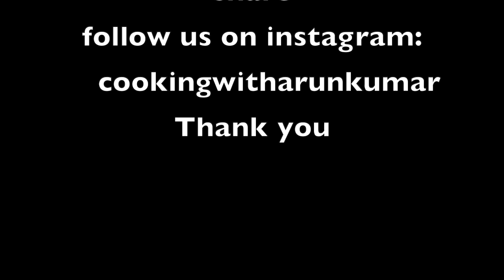Our first Q & A!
Through your purchase of this product, you're helping a family feed themselves. All products are handmade with love, joy, and hard work. All item handmade from India